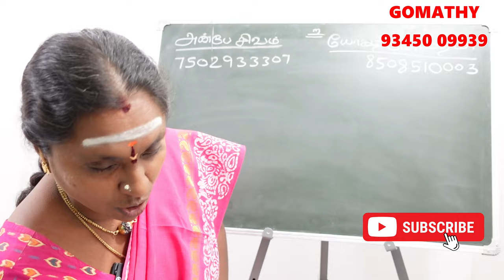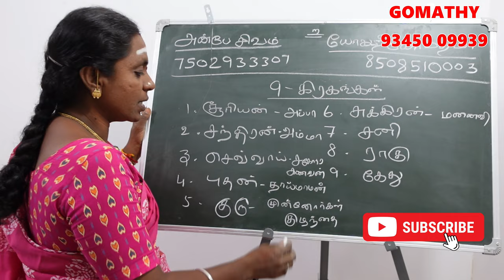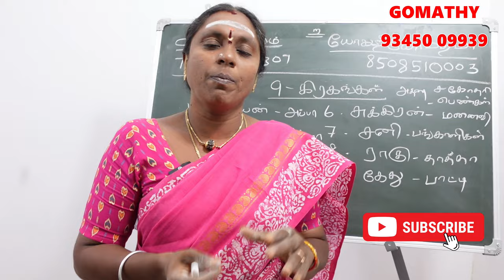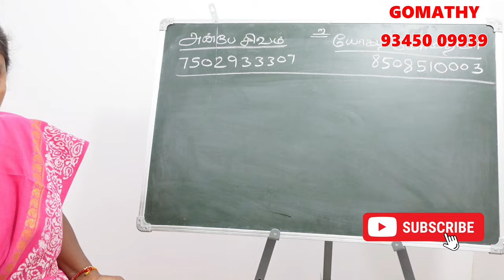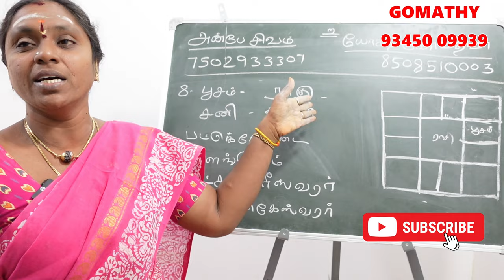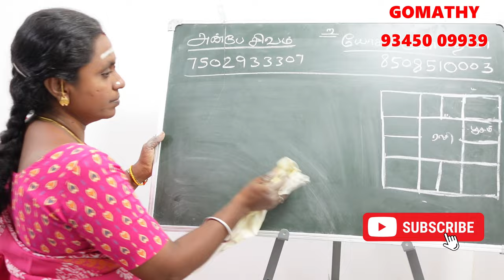பூசம் நட்சத்திரத்தின் கர்மவினை சாபம் என்ன அதற்கான பரிகாரம்? | poosam natchathiram karma jothidam